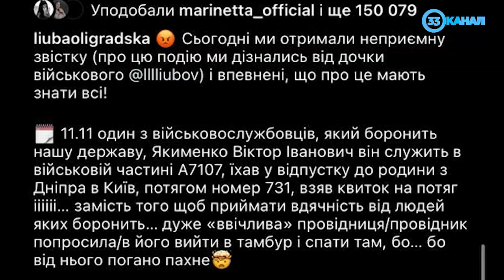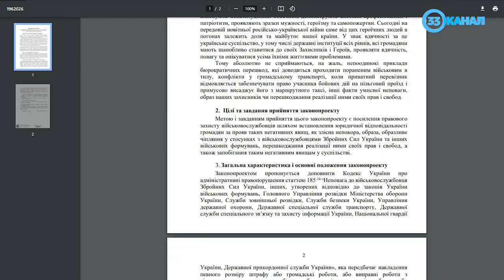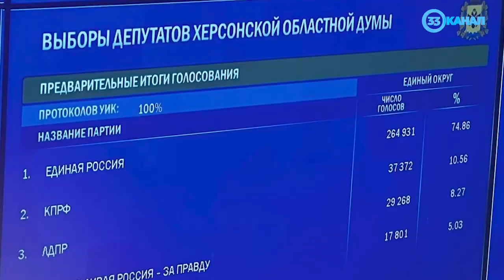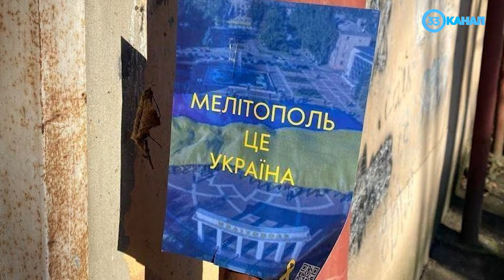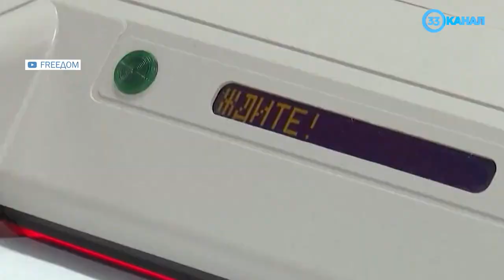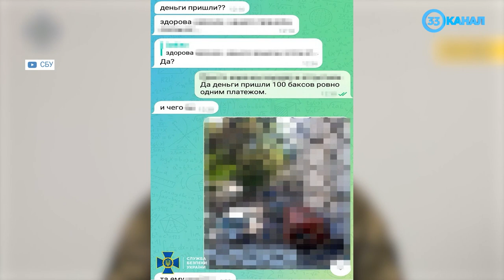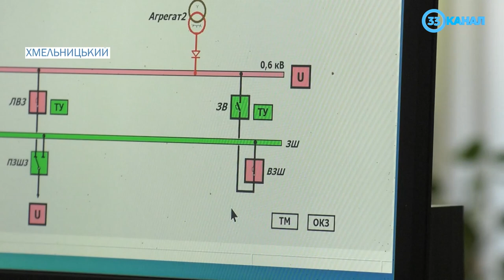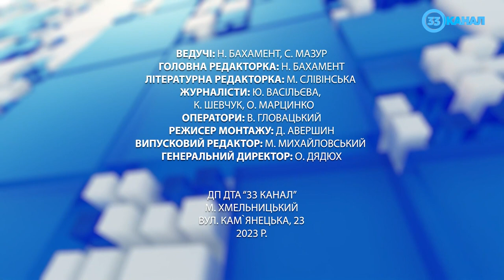Новини за 11 вересня 2023 року